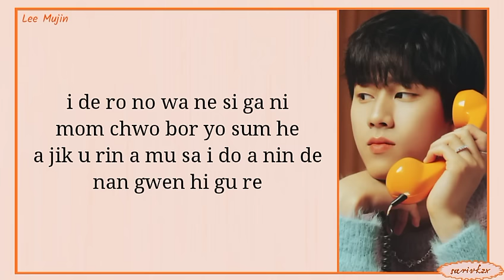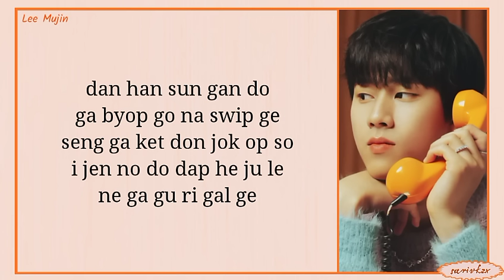Lee Mujin - Ordinary Confession (잠깐 시간 될까) || easy lyrics